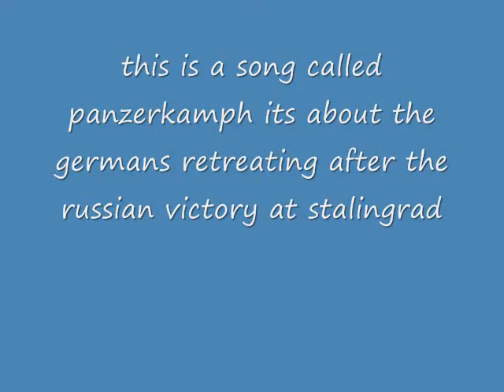panzerkamph soviet pictures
the song is called panzerkamph it talks about the soviet victories after stalingrad.